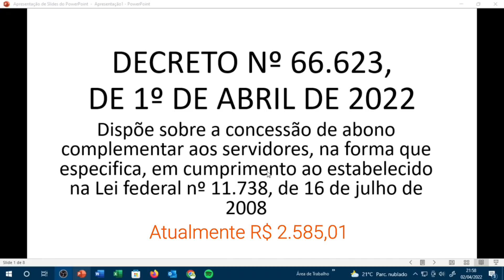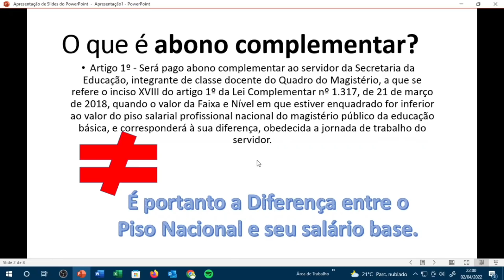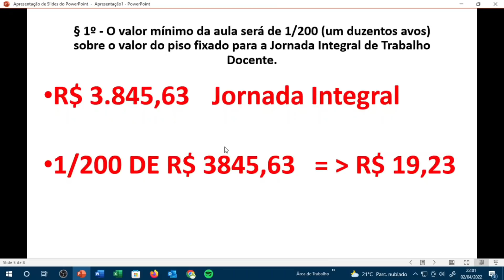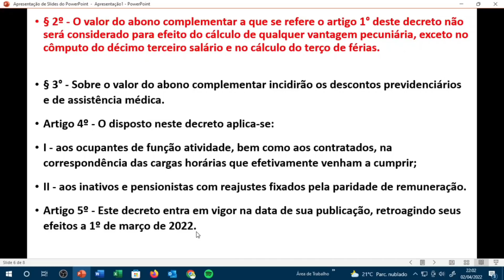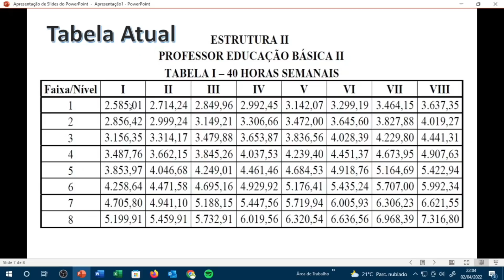REAJUSTE SALARIAL 33,23% PUBLICADO DOESP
Vamos analisar o Decreto 66.623/2022:

Será pago abono complementar ao servidor da Secretaria da Educação, integrante de classe docente do Quadro do Magistério, a que se refere o inciso XVIII do artigo 1º da Lei Complementar nº 1.317, de 21 de março de 2018, quando o valor da Faixa e Nível em que estiver enquadrado for inferior ao valor do piso salarial profissional nacional do magistério público da educação básica, e corresponderá à sua diferença, obedecida a jornada de trabalho do servidor.